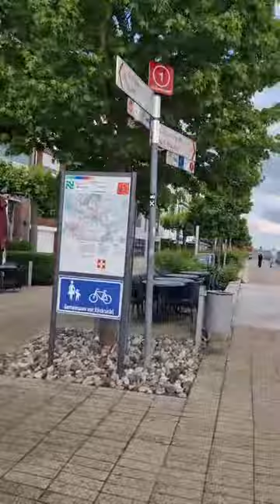Rheinpromenade Emmerich 30.05.2024